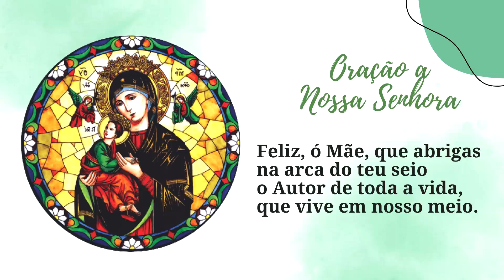ORAÇÃO BOA NOITE NOSSA SENHORA - DOMINGO | PADRE LÚCIO CESQUIN